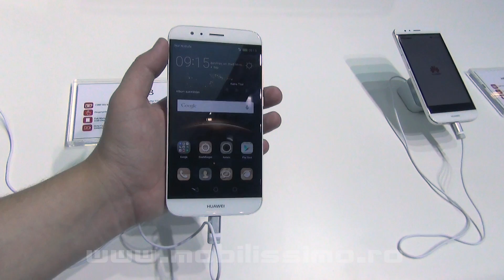Huawei G8 Hands-On în Limba Română IFA2015 - Mobilissimo.ro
Huawei G8 Hands-On în Limba Română

PE FORUM ► curând